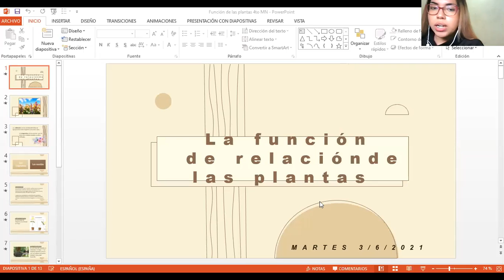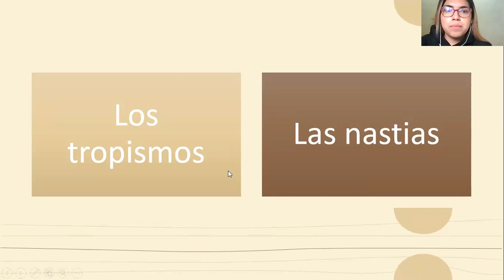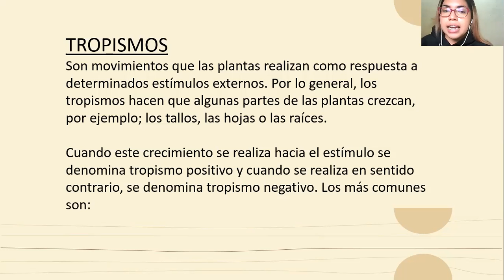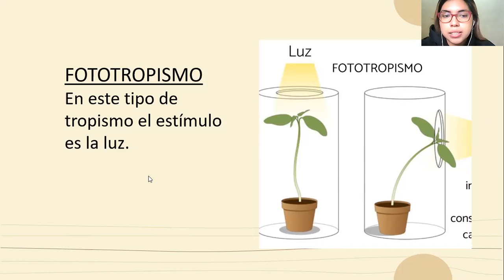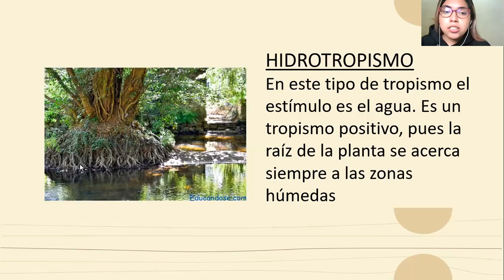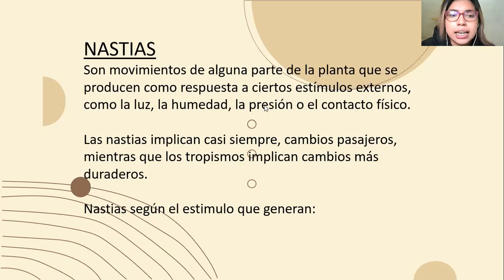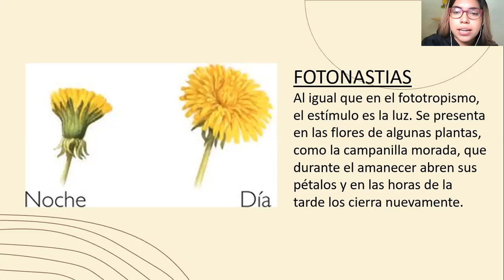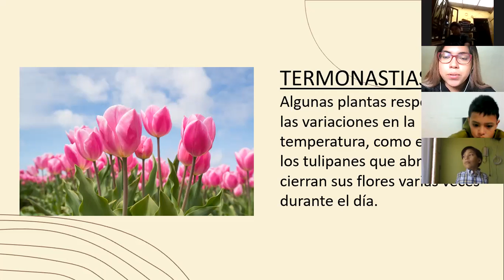La función de relación en las plantas 4to